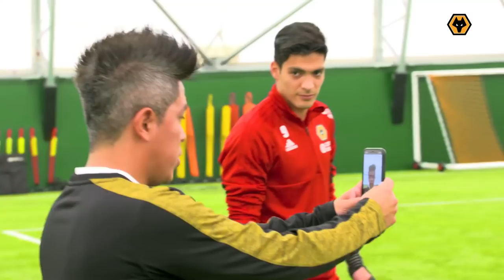RAUL JIMENEZ TAKES ON CLINICA DE FUTBOL CHALLENGE!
Get behind the scenes as Raul Jimenez takes on Clinica De Futbol in a series of football challenges, with a Mexican twist!